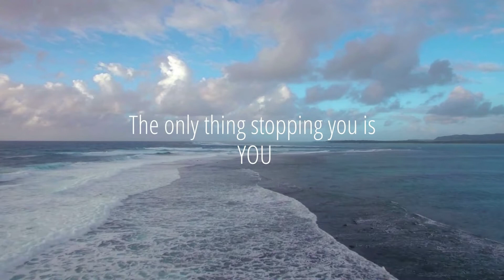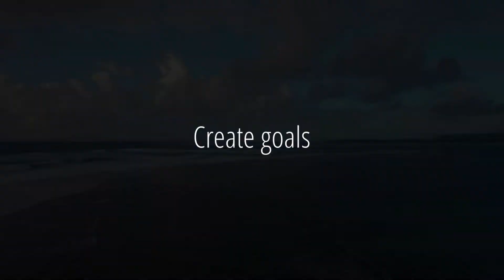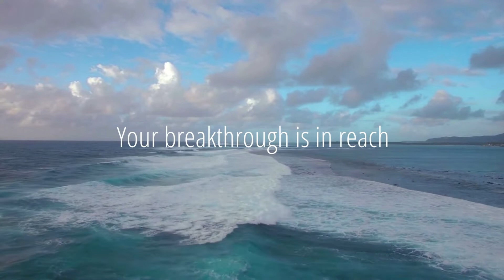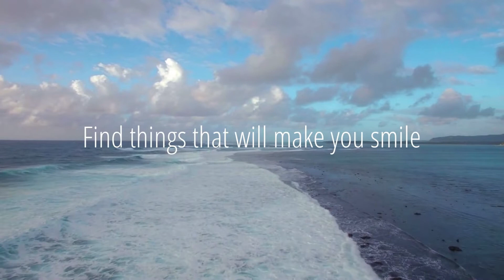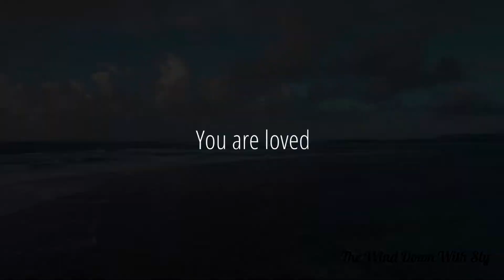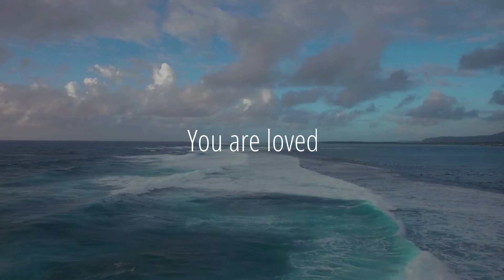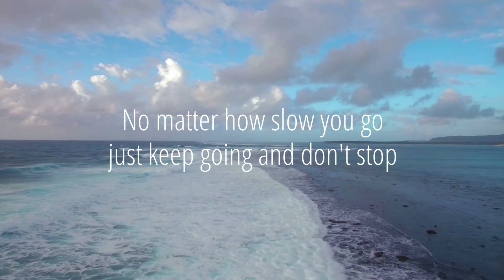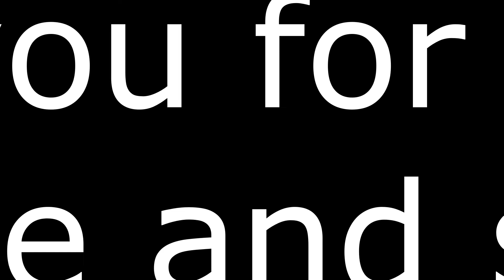(Inspirational Relaxing Music) You Are Amazing! (Vol 2)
Inspirational messages set to music with  the sound of rain.  Let your mind take in the words to encourage your greatness.  Listen to the music  play and read the words of motivation.  Escape the noise and enjoy  the soothing sounds.